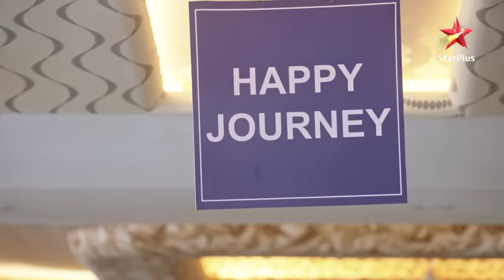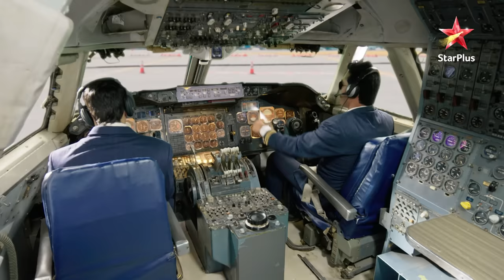ये रिश्ता नायरा-कार्तिक का | Naksh & Kriti - Haldi Ceremony Preparation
Kartik Goenka Udaipur aata hai aur hojata hai usey chulbuli Naira se pyaar. Pehle toh Naira rehti hai confused par hojata hai usey bhi Kartik se pyaar. Dono kar lete hain shaadi. Naira laati hai Kartik ko apne parivaar ke kareeb. Kartik deta hai Naira ka saath uske sapne poore karne mai. Iss rishtey ne dekhe bohot utaar chadhaav par kam na hua inka pyaar. Kai baar mile aur bichde Naira aur Kartik phir basaya dono ne pyaara sansaar. Unke pyaar ki nishaani hai unke do bacche, Kairav aur Akshara.